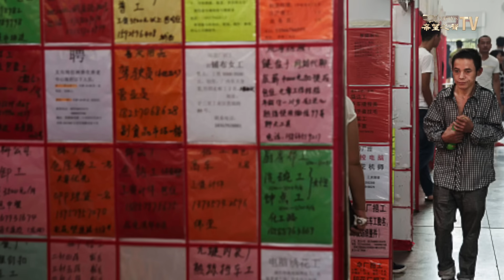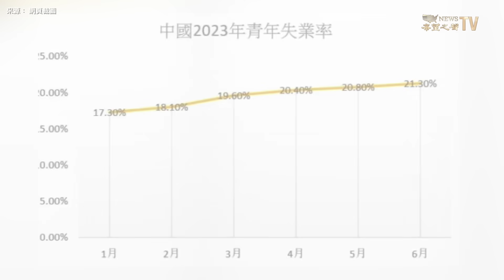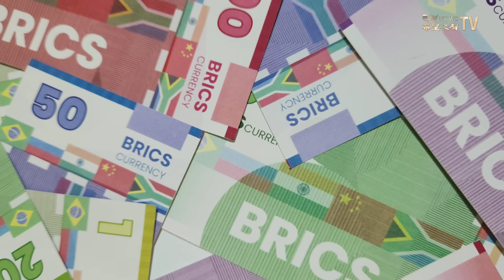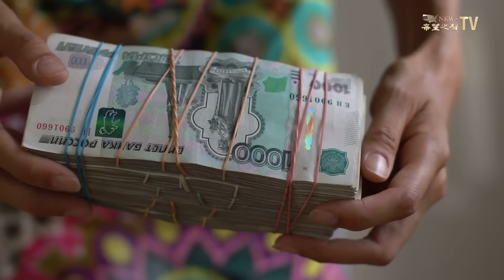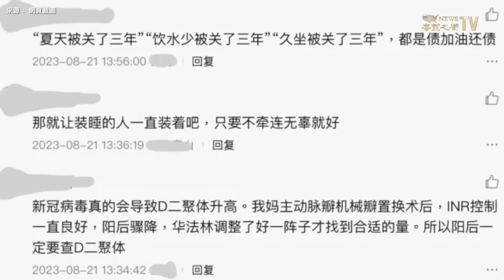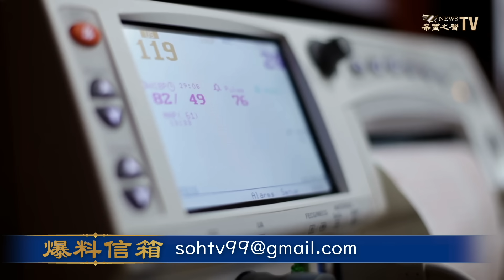定時炸彈滴答作響 李強抵不住了？一手「黑」習 一手求美；天津一大廈突發大火 目擊者：大火撲滅後，大廈燒成空架子【環球看點】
中國經濟 目前處處爆雷，危機四伏，中共 領導層從上到下一籌莫展。中共總理 李強 的表現凸顯高層進退失據，手足無措。

8月22日內容提要：
00:38 天津新天地大廈大火沖天
02:14 李強壓力山大 甩鍋習？哀嘆中美關係
06:17 習抵達南非 金磚之行企圖難實現
08:40 俄再傳內鬨 普京深夜突訪前線
11:08 二陽三陽大增 北京突成立重大研究中心